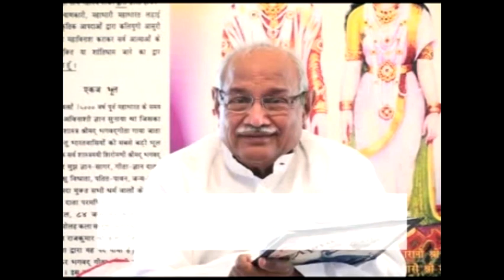760 Collective vibrations blend to make a bomb acd411 ll 2023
760 Collective vibrations blend to make a bomb acd411

Not attending the class, reaching the class late or not being punctual in the class, it isn’t a small thing, [in fact] it is disregard to the Teacher. Those who have a Gita paathshaalaa in their neighbourhood should definitely give one hour for the Divine (Ishwariya) service in their Gita paathshaalaa thinking: this itself is the Divine service. The vibrations that we spread after gathering [together], when we sit in Baba’s remembrance, those vibrations themselves will perform a great task. It will do the task of atomic energy. That is atomic energy and this is the spiritual (aatmik) energy. But if we don’t sit after gathering together at all, if we don’t exchange the knowledge at all, if we don’t exchange the experiences of the service [done] at all, if we don’t consider the family as the family at all, how will it work?

AIVV ENGLISH SECTION

Copyright :    AIVV